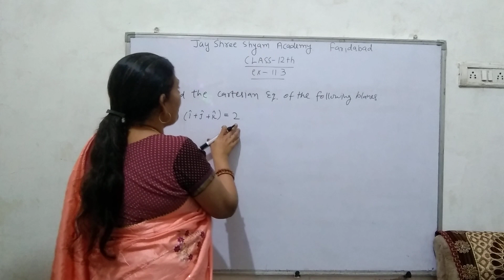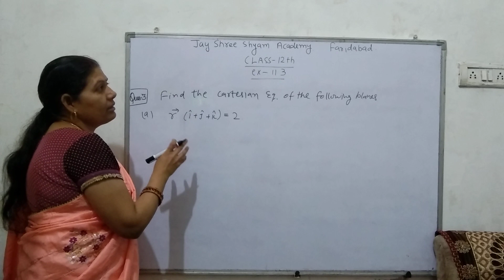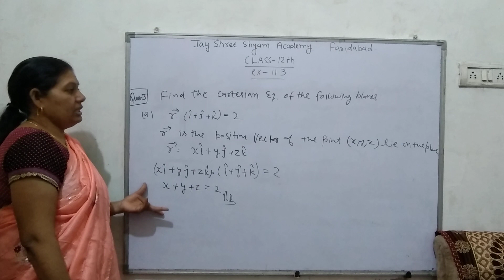CLASS 12TH NCERT CBSE EX:-11.3 QUE:-3 SOLVED THREE DIMENSIONAL GEOMETERY